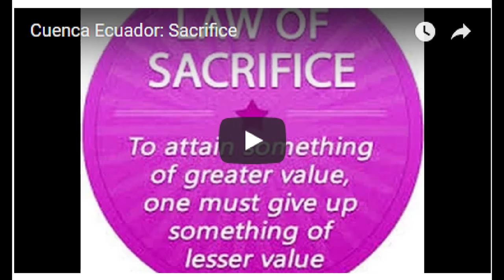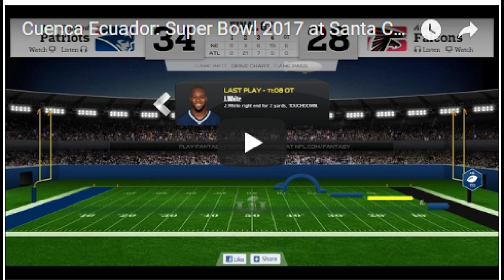Cuenca Ecuador: A Retrospective S7V11